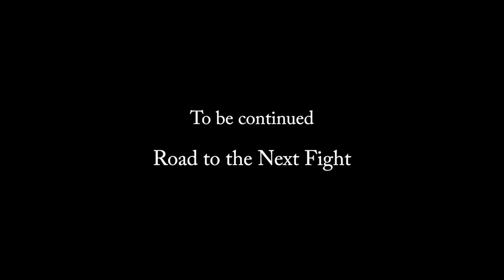Akari Episode 3 (Final Round) Japanese female kickboxer prospect (English)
Follow Akari, a 15 years old Japanese female kick-boxer prospect from Team Target (same as Tenshin Nasukawa) in her professional debut.
Workout, preparation, personal life...